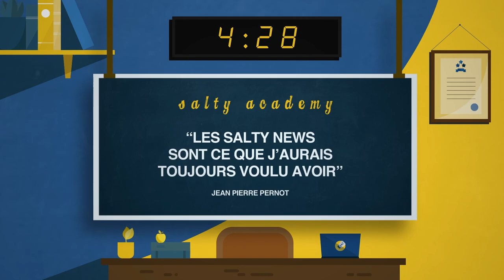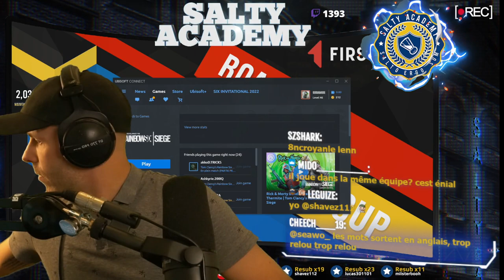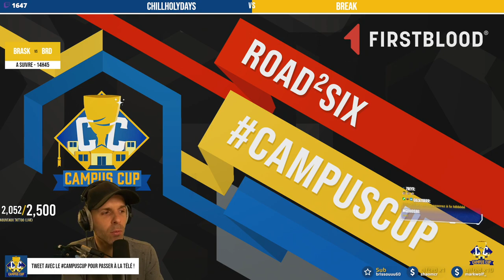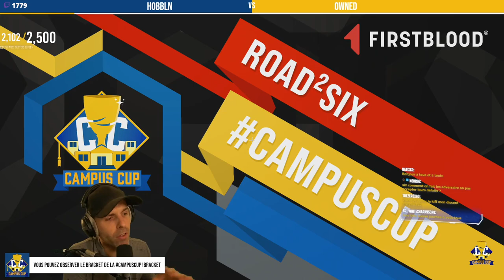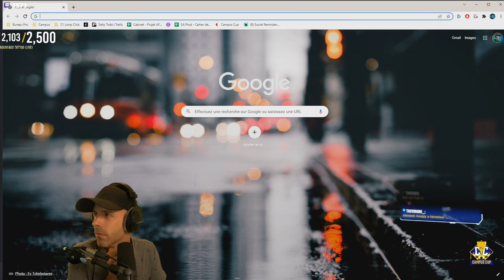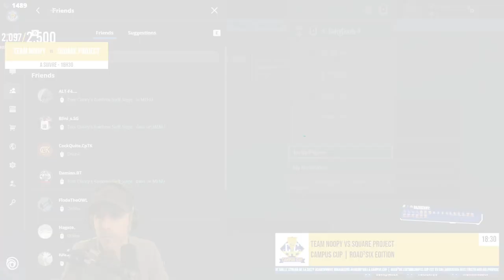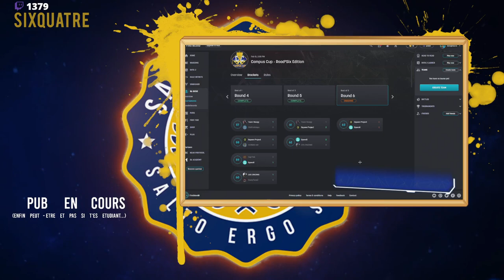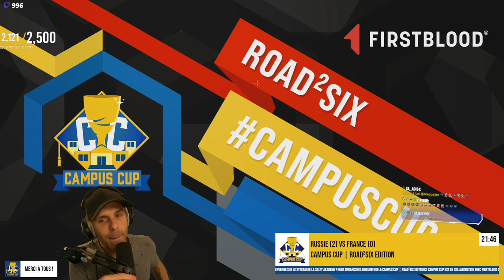VOD 🎓 CampusCup COMPLET - 300 Joueurs sur R6 ! - Live du 13 Février 2022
Wow ! + de 38,000 spectateurs uniques sur cet event de fou organisé par la Salty Academy !